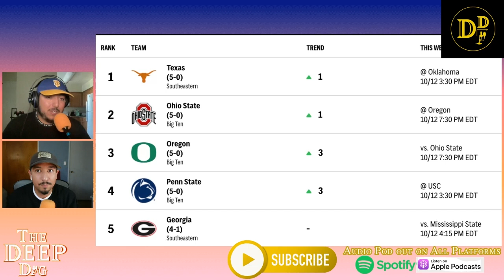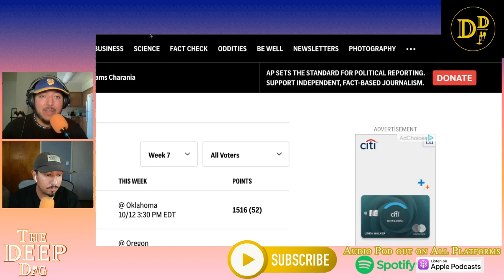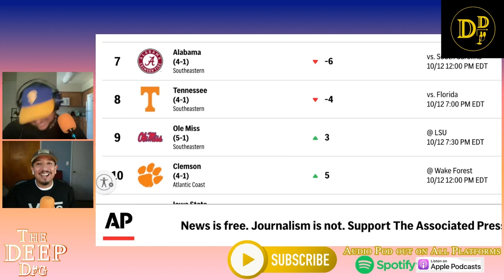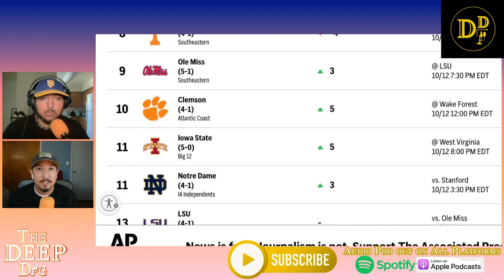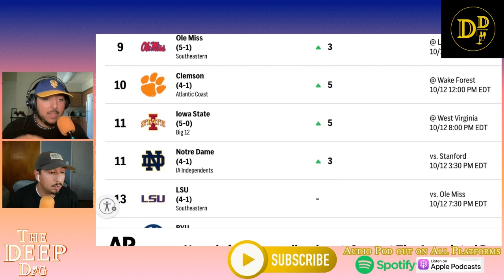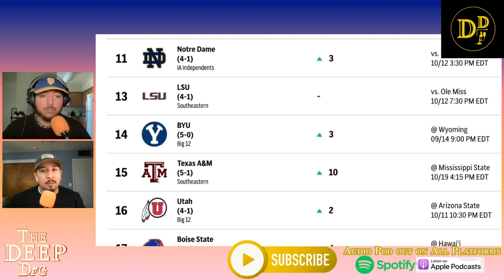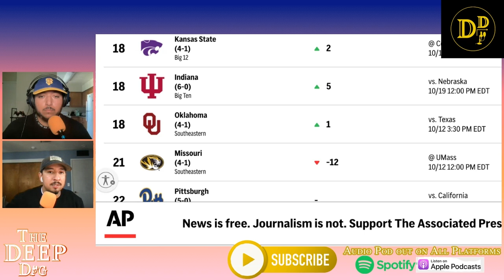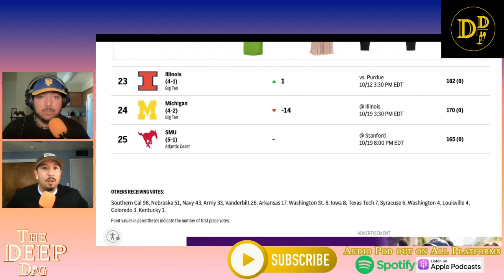AP Top 25 College Football Rankings Update for Week 7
In this clip, Drew and Dee dig into the AP Top 25 College Football Rankings. Week 6 saw a ton of upsets of ranked teams and Week 7 has a ton of huge matchups on the slate. Texas off a bye week gets back to the number 1 spot with the Red River Shootout up this week against number 18 Oklahoma.

Ohio State reclaims the number 2 spot and will be facing their first big test in number 3 Oregon. As well as the number 4 Penn State is traveling to USC to look to keep winning and move up the rankings.

Miami narrowly escapes Cal and this is two weeks in a row they had to battle back and they remain undefeated heading into their bye.

This past week saw big movement from Texas A&M, Missouri, Alabama, Tennessee, and Clemson.

Who will continue to climb up the ranking and who will fall out of playoff contention?